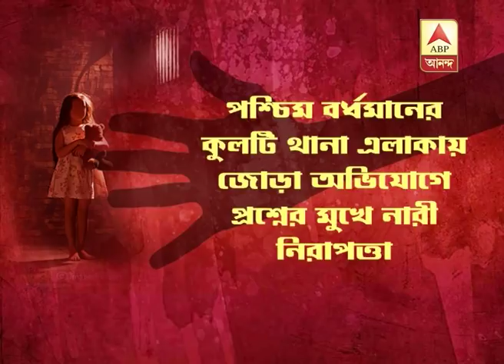3 including 2 minors arrested for sexually assaulting 2 kids at West Burdwan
3 including 2 minors arrested for sexually assaulting 2 kids at West Burdwan